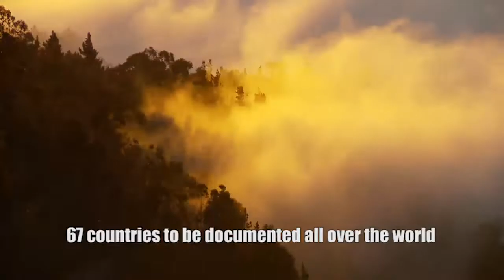The Blue Planet Expedition: What is it about?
We’re audiovisual producers and our company, Trotamundos films
& docs, has been in the market for over 30 years.
We have had the privilege of working in over 50 countries of our
beautiful Planet, making documentaries about the environment, flora,
fauna, natural resources and ancient, new and mixed cultures.
We always felt inspired to create content that showcases the beauty
of our planet and we’ve taken part in various environmentalist projects
from speaking in 2006 UN and participating in their exhibition of
“100 photographs on the nature of Brazil” to creating a documentary
series called “Refúgios Naturais” about the brazilian natural reserves
that aired for 7 years on national television.

In all our adventures a serious constant appeared in front of us:
Our world had lost it’s natural balance and today, the Sheldon Spectrum
seems to be just a memory.
So, we decided to do something…

We have been developing The Blue Planet Expedition during the
last 4 years. A unique trip around the world in two Bali Catamarans,
with an incredible team of producers, cameramen, editors, directors,
scientists, professionals, divers and celebrity guests that will show
the world all our research on how we are affecting the environment
and the adventure of sailing all over the world during more than 52
months.